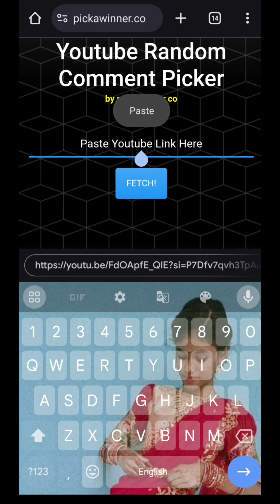బేగం బజార్ కంటే తక్కువ Onegramgold jewellery at wholesale price|8k giveaway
please join us for more updates and orders

బేగం బజార్ కంటే తక్కువ రేట్ లో వన్ గ్రామ గోల్డ్ latest one gram gold jewellery with priceone gram gold stone banglesCz jewellerymy jewelry collection